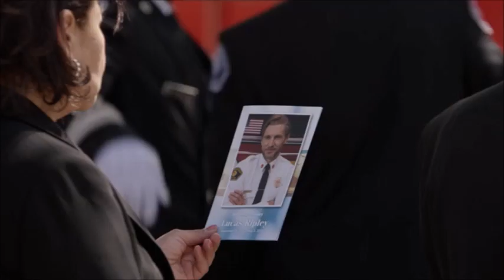Station 19 s02e16 - Amazing Grace - Scallywag Mutiny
A scene from Station 19 s02e16.